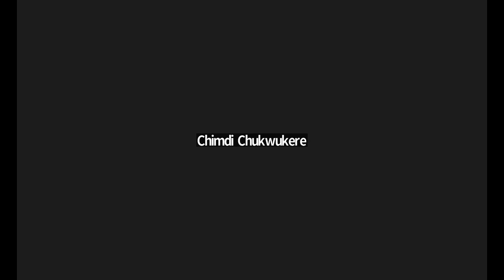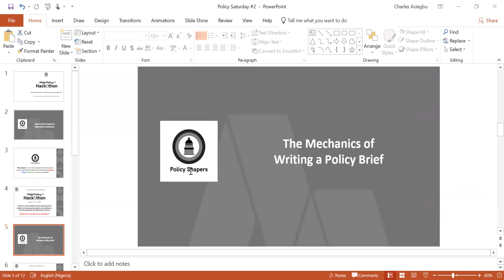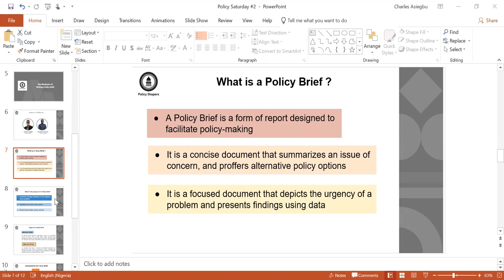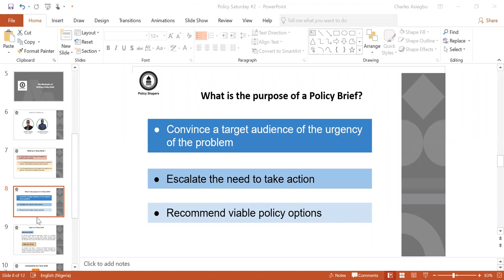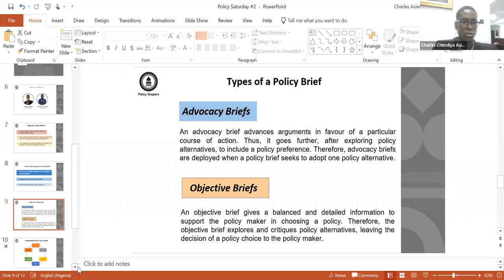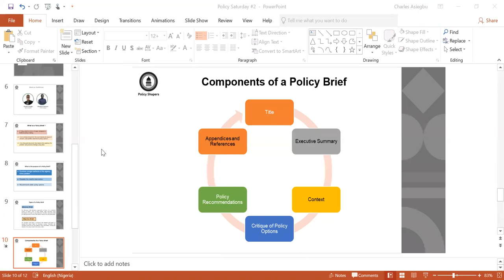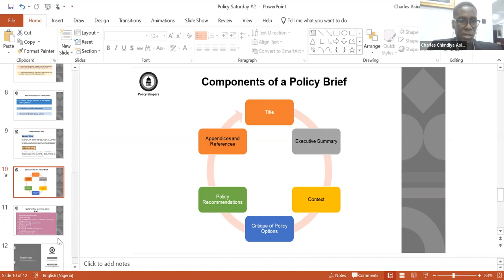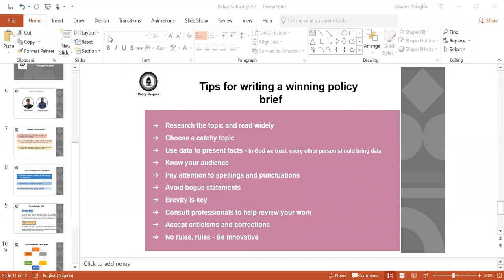Policy Saturday #2 | The Mechanics of writing a Policy Brief | Charles Asiegbu & Ozemhoya Donatus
Policy Shapers is a civic tech organization that mainstreams youth in public policy in Nigeria by promoting policy ideation, dialogue, and advocacy led by young people. Policy Shapers is organizing NaijaPolicyHack holding from August 12-14, 2022

The overall goal of NaijaPolicyHack is to tap into the creativity and energy of young people in Nigeria by directing their thoughts toward developing policy solutions to key socio-economic challenges that affect young people in Nigeria.

The goal of Policy Saturday is to prepare our community for the hackathon by sharing useful tips on policy analysis, data visualization, creative writing, and presentation.